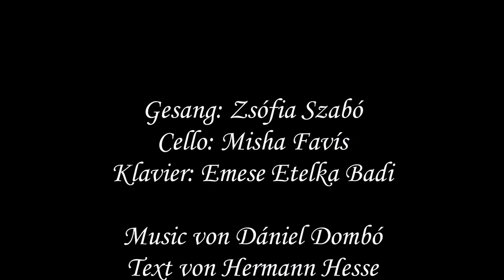Dániel Dombó: An einem Grabe (Op.38)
Zsófia Szabó (Gesang)
Emese Etelka Badi (Klavier)
Misha Favís (Cello)

Music von Dániel Dombó

Gedicht von Hermann Hesse: An einem Grabe

Er sehnte sich nach Ruhe, Stille, Nacht,
Wir wissen nur, daß er ein Leid verbarg
Und müde war. Wir haben ihn im Sarg
Gebettet und zum stillsten Ort gebracht.

Ihn birgt und schützt die tiefe Grube nun
Vor Welt und Zeit. Da soll der Müde Mann
Sein Weh vergessen und in Frieden ruhn.
Wohl ihm, der dieser bittern Zeit entrann!

Uns andern bleibt vor Lärm und Krieg der Welt
Von ihrer Todesangst und bittern Not
Noch unser Teil, und Leid ist unser Brot
Bis auch für uns der bange Traum zerschellt.

Dann wird, so glauben wir, das Gleichgewicht,
Der Wert und Sinn der Welt uns wieder tragen,
Es wird des Menschen Bildnis wieder licht.
Und wird des Vaters ewige Züge tragen.